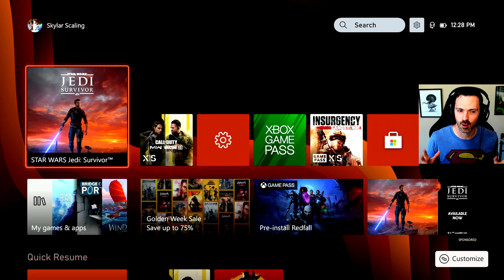It's Jedi Time! 🎉 (Jedi: Survivor - Story Time! - Episode 01)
Episode 01
Jumping into Jedi Survivor, and enjoying that old Jedi feeling.

Game: Star Wars Jedi: Survivor
Platform: Xbox Series X

Timeline: